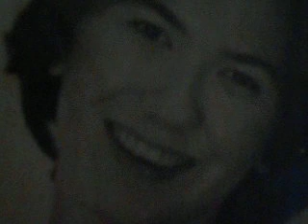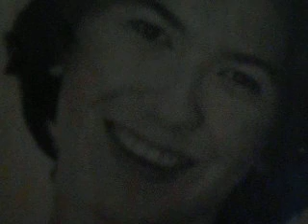rosa blu 3a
piano  6'30''